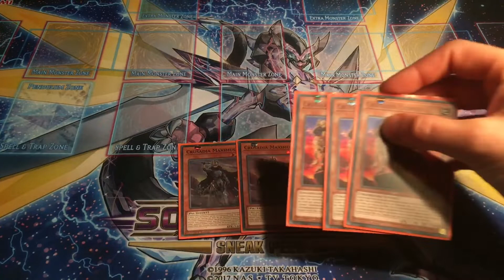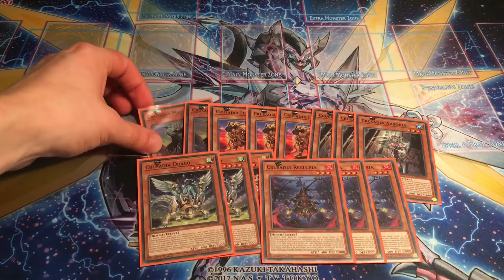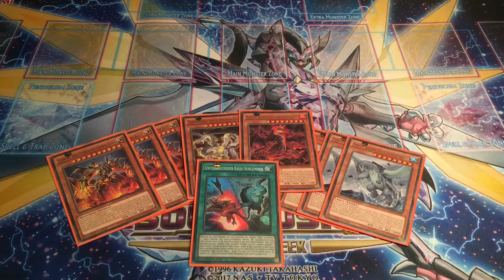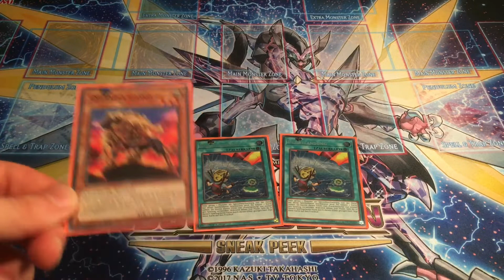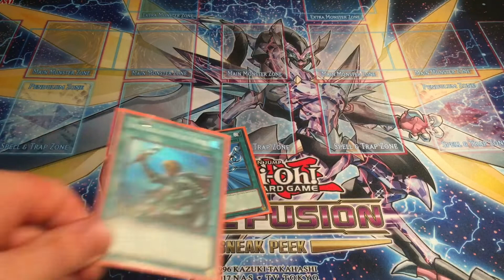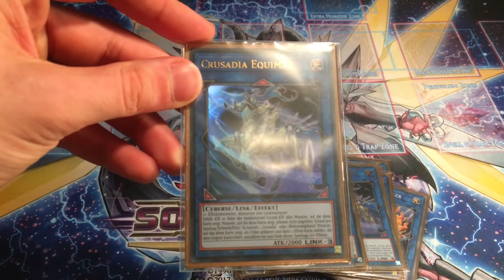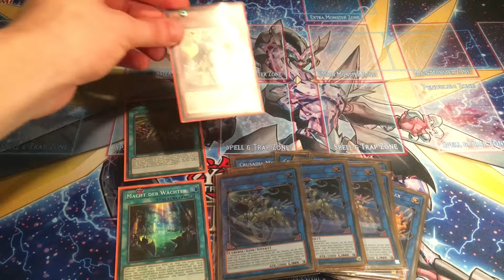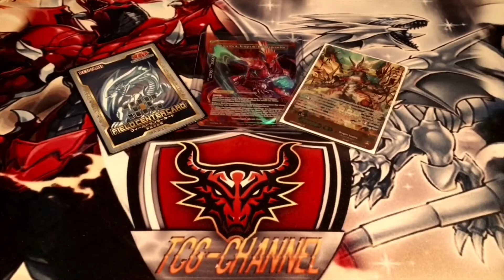Deckprofil Sonntag Crusadia Kaiju Yugioh 2018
Moin. Um mit Meta eine Gute Figur zu machen, erfordert es nicht immer viel Geld. Dieses Deck stellt es unter Beweis und kann in so manchen Tunieren bestimmt weit kommen.

Itemstar
FoxclawTV